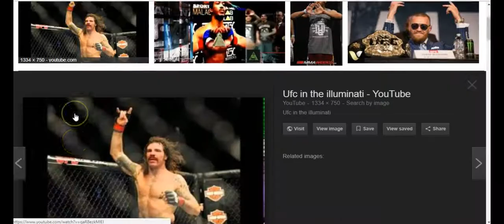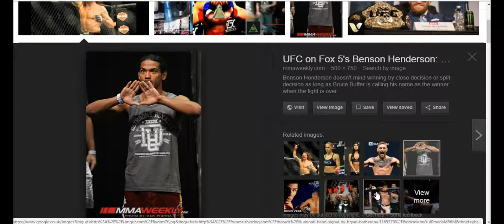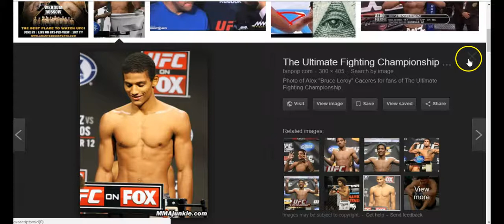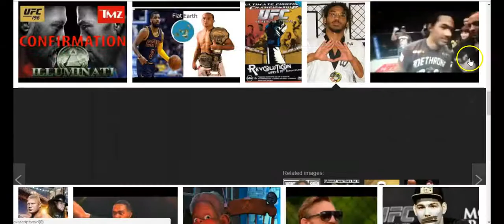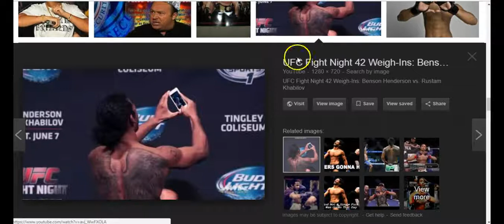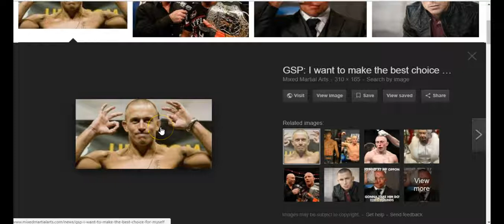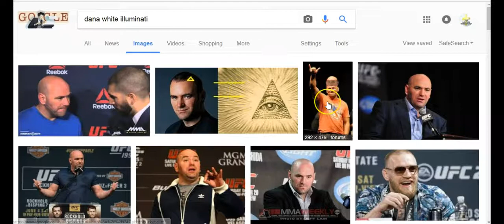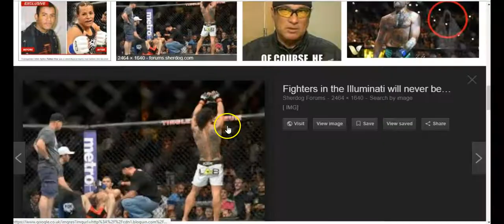UFC The Ultimate Fighting Championship Illuminati Exposed